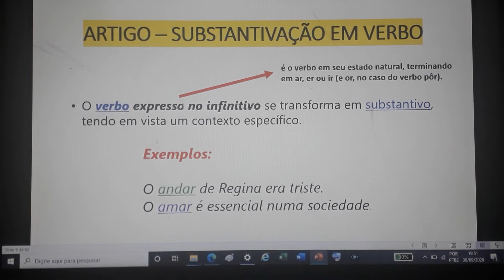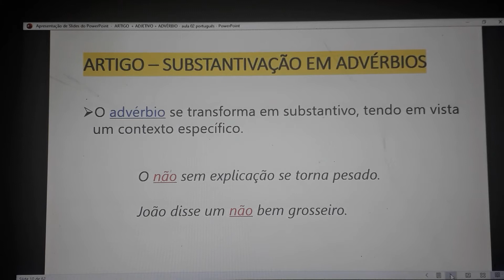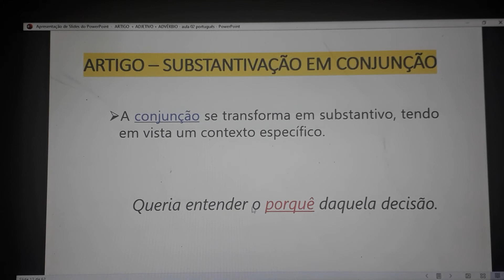Artigo - Aula 05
Substantivação em numeral, interjeição,  conjunção,  pronome, adjetivo, advérbios  e verbo.